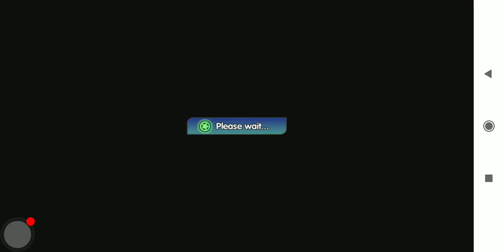4 July 2020